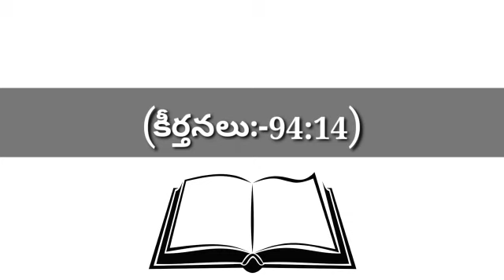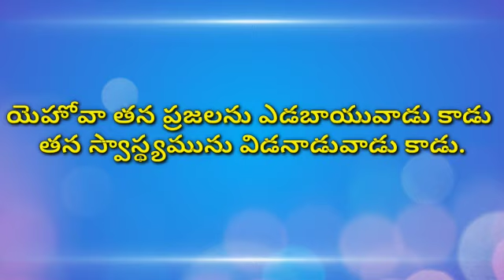ఈరోజు దేవుని వాక్యము (24-5-2020) ఆదివారం